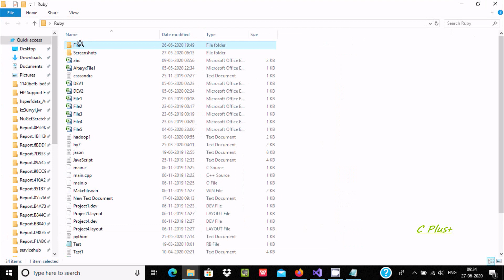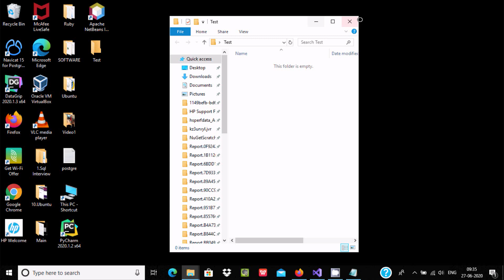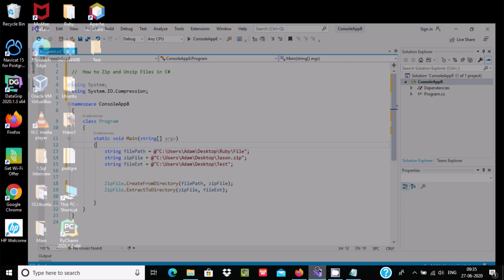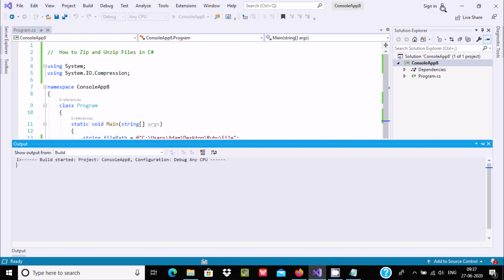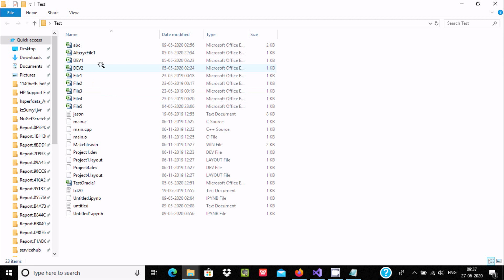How to zip and unzip Files in C#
c# extract zip file net 4

c# extract single file from zip

how to extract zip file in c# windows application

c# zip single file